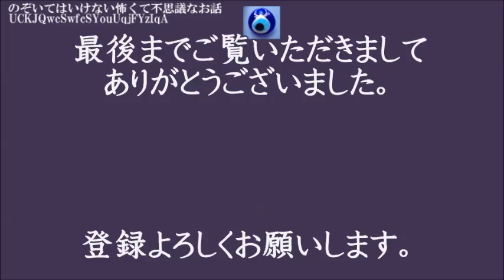【格安物件】不動産屋で紹介された部屋は曰く付きで、皆数日の内に何らかの理由で出て行ってしまったそうだ。３日目の夜やっぱり出ましたよ。 ★のぞいてはいけない怖くて不思議なお話★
【幼なじみの出家】ずっと仲良くしている女の子がいる。高校の時、辞めたいのに大変なことになったって言われ・・★のぞいてはいけない怖くて不思議なお話★★のぞいてはいけない怖くて不思議なお話★